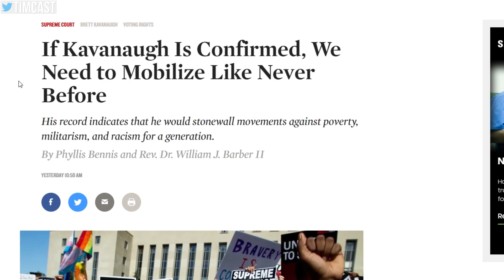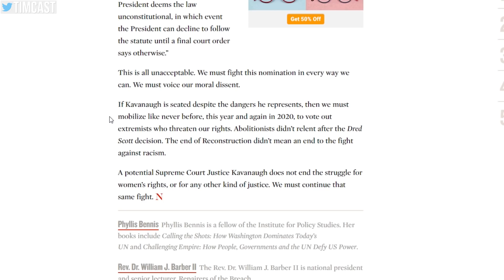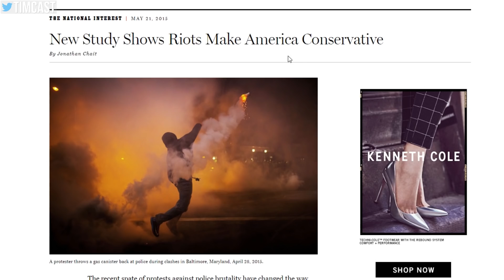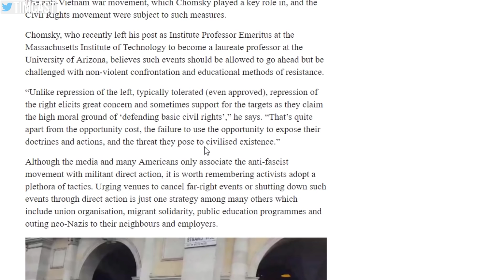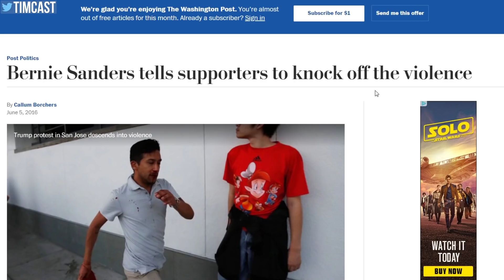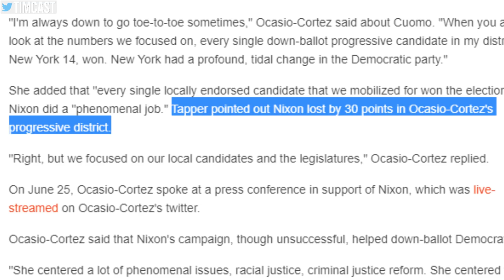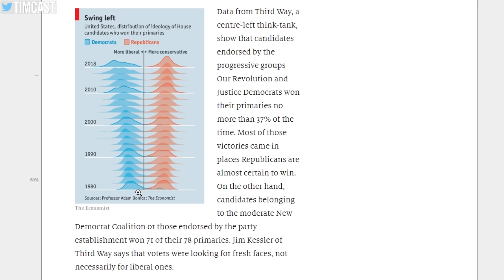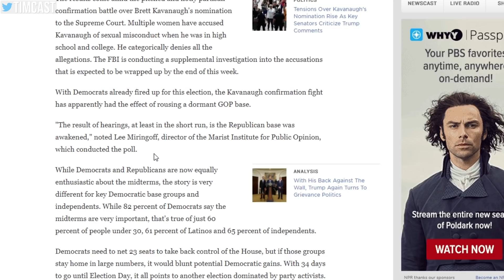Democrats Embracing The Far Left is Backfiring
Democrats Embracing The Far Left is Backfiring as the far left keeps taking actions that results in Republicans making gains.

As more people on the left eschew Liberals for Leftists we can see the Republicans making gains in the polls. Most Americans support general social justice and feminism, but authoritarian tactics causes moderates to move to the right.

Even if you support certain ideals embracing the far left means you will lose the support you need to get you ideas into politics.

MY GEAR
360 Camera (VR)

Tim Pool
330 Washington Street - PMB 517